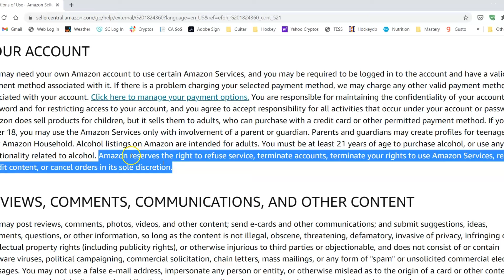FPF #8 – Amazon's Terms of Use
Amazon shuts down your entire operation without notice. What can you do about it? Not much, thanks to the fine print in their Terms of Use agreement.